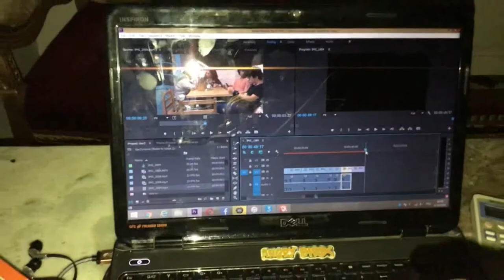Thursday reading day